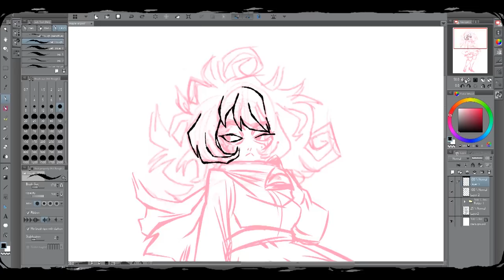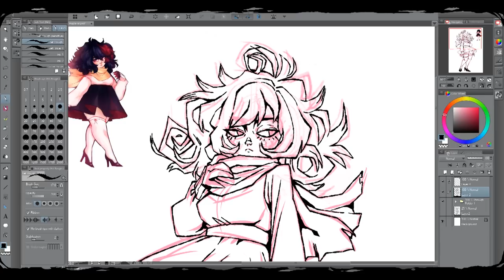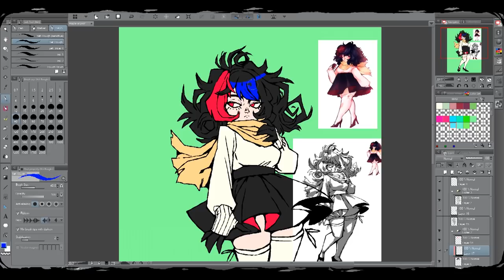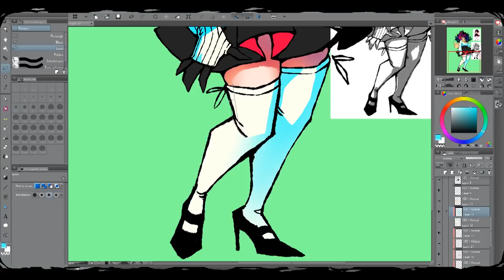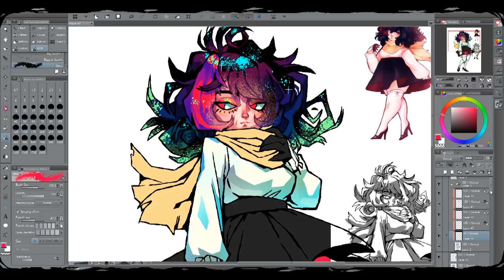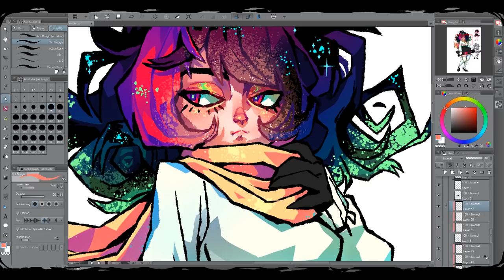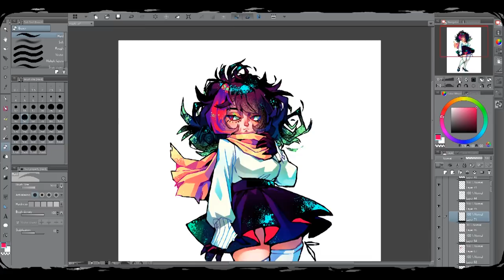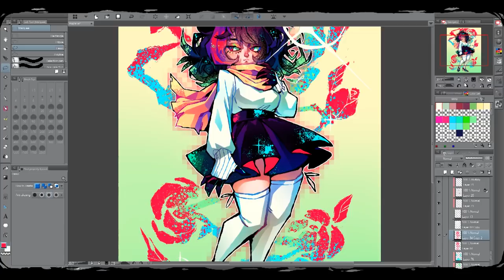★ Speedart ★ Zee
Another long one. This time I USED CLIP STUDIO PAINT! I'd like to become more familiar with it because the program could really help with productivity. Especially once I start making comics.

★Tools:
-CLIP STUDIO PAINT
-OBS Studio
-Adobe Premier
-Intuos Large